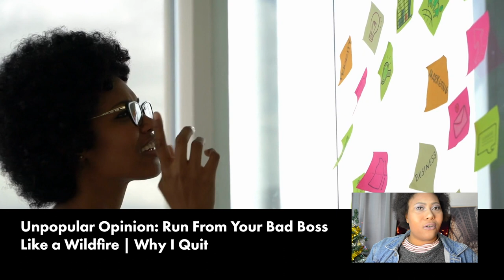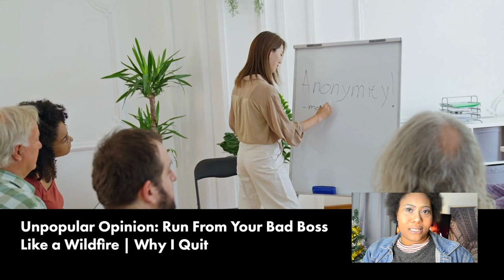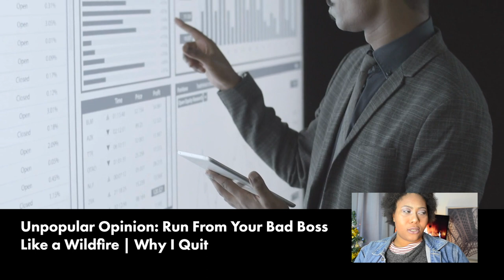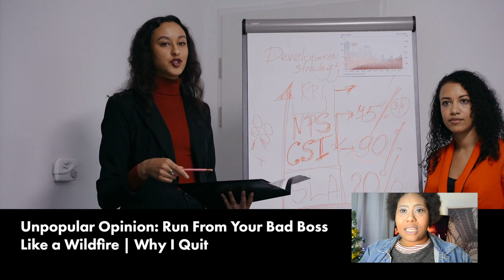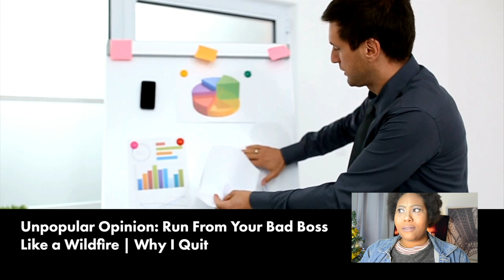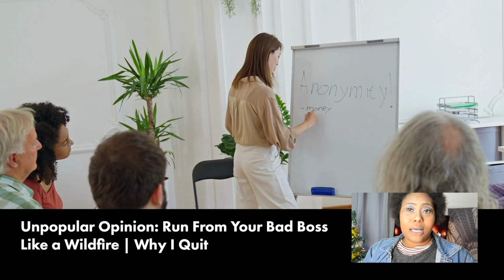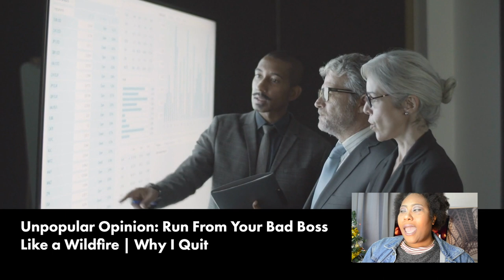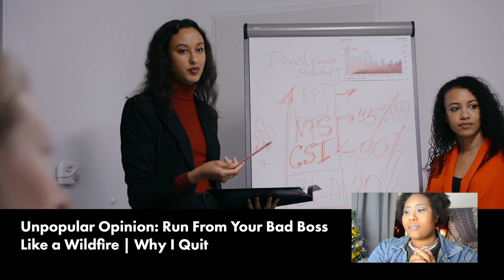Unpopular Opinion Run From Your Bad Boss Like a Wildfire | Why I Quit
Recently I quit my job of two years that I LOVED because my really GREAT boss got replaced by a very BAD boss who was seemingly determined to get rid of me by all means possible. Good or evil. I share my story about having a bad boss and what I learned from it.

Remember, no one will put you and your well-being first but yourself. The ickiness of this unpleasant boss that I happened to encounter in my career wouldn't make me want to change anything differently if I had to do it all over again.

Why? Because you have to live your truth. No one else will do it for you.

During those times when encountering hurdles one must overcome a career, and in life in general, you have to do what suits your truth to the fullest extent possible.

I hope my experience can be helpful for others.

Shout out in the comments if you want to leave some love!